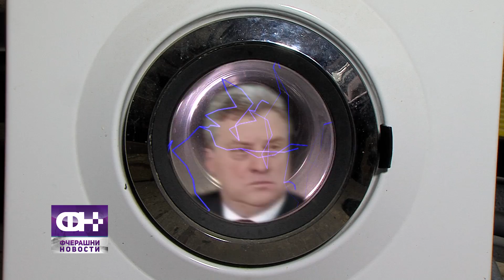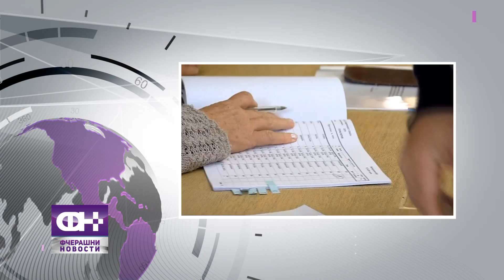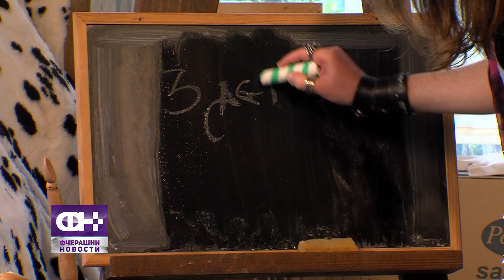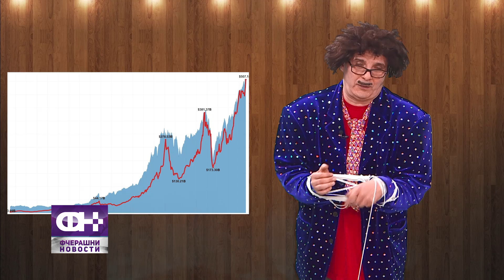Фчерашни новости Епизода 4